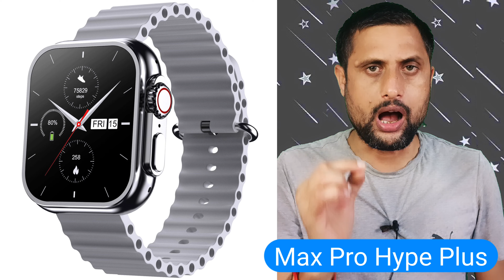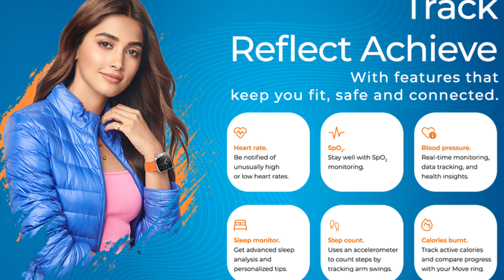Maxima Max Pro Hype Plus Smartwatch | 1.96" HD Display | BT Calling | In- Built Games | Features🔗🖇️🔥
Domestic wearable brands Maxima announce the its new smartwatch -- Maxima Max Pro Hype Plus It is equipped with Siri and Google voice assistant with active scrolling crown at an introductory price of Rs 1,699 in  the country and will be available online exclusively on amazon india.
According to the company Max Pro Hype Plus is loaded with many user-friendly features such as AI voice assistant, Bluetooth calling and Active scrolling crown for zoom 100+ changing watch faces and scroll through features and in- built games,
The stunning metallic body and 1.96-inch HD IPS screen with brightness topping 600 nits, the smartwatch incorporates 100+ sports mode and monitors SpO2/heart rate and sleep monitoring accurately. To accent on its snazzy look, the hype plus comes in a range of exotic colours like midnight black, gold-black, army green and silver.
the maxima max pro hype plus is developed with unique points of differentiation. It will be the first watch Made in India with 7 Days Battery Backup,